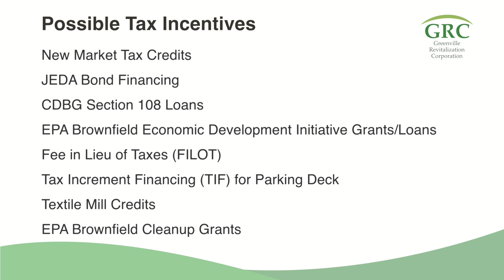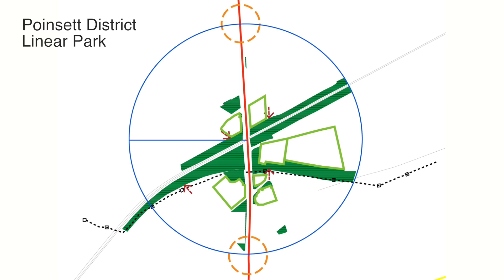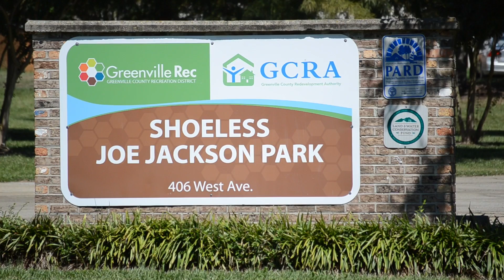Greenville Revitalization Corporation | Overview Video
The role of the Greenville Revitalization Corporation is to strengthen Greenville’s economy and create new jobs through the redevelopment of these blighted areas in our community. GRC is focused on vacant land or under-used facilities where public infrastructure already exists.